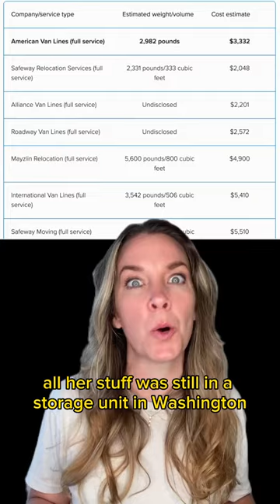American Van Lines Moving review: Kathy shares her experience, advice, and what to expect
American Van Lines is a reputable interstate moving company, and Kathy hired them for her move from Washington DC to St. Louis, Missouri. Find out exactly how her move went, how much she paid, and whether or not she recommends American Van Lines to others.